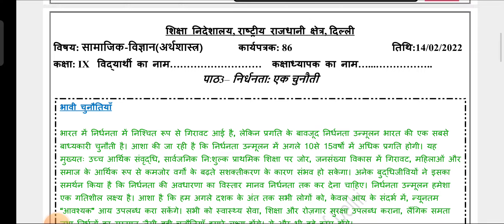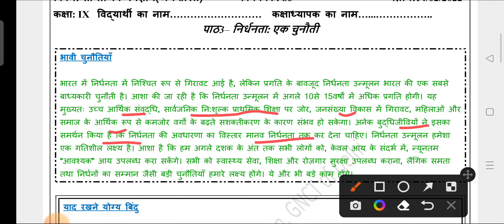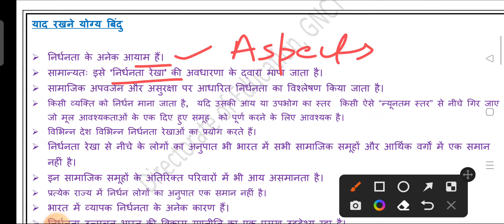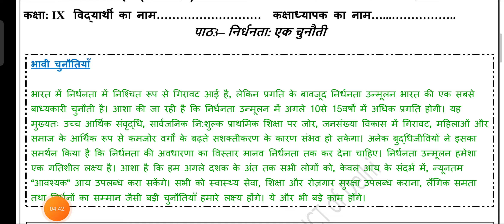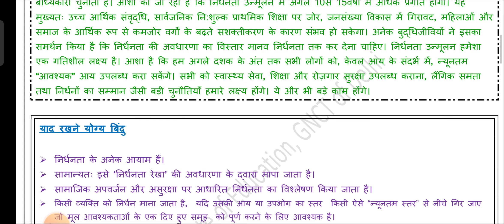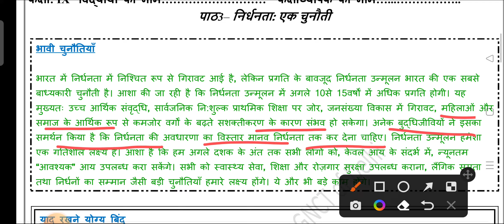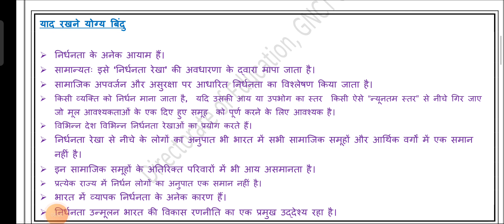9 th class SST worksheet no 86 date 14/2/2022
9 th class SST worksheet

Class9 sst
Date 15/2/2022

Class 9sst
Date 17/2/22

Class 10 th SST worksheet for full week
14 to 18 February 2022

10 sst worksheet no 86

10 th SST worksheet 88

10 th SST worksheet 89
17 February

Very useful for all students with solution